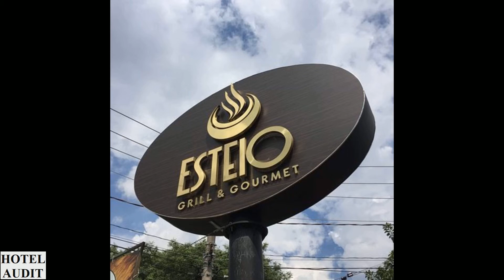Бразилия - сан-паулу - Churrascaria Esteio_1 Hotel Audit Отель Аудит.mp4